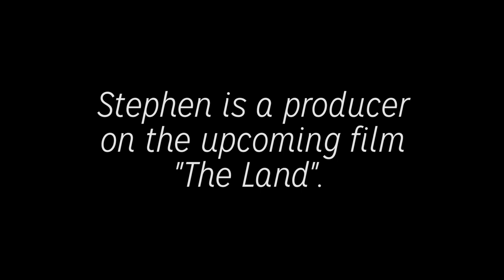Episode 3 - "The Land" Teaser Trailer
This week we share the teaser trailer for "The Land"

Directed & Written by Steven Caple Jr.

THE LAND tells the story of four teenage boys who devote their summer to escaping the streets of Cleveland, Ohio to pursue a dream life of professional skateboarding. But when they get caught in the web of the local Queen-pin, their motley brotherhood is tested, threatening to make this summer their last.